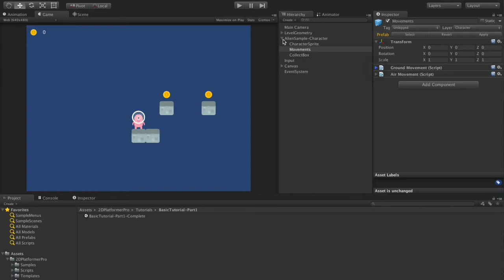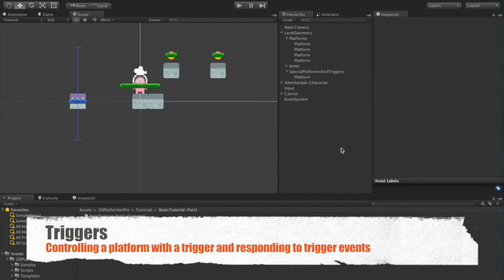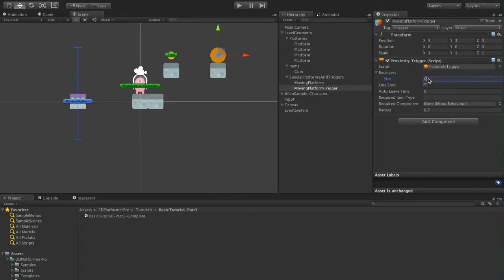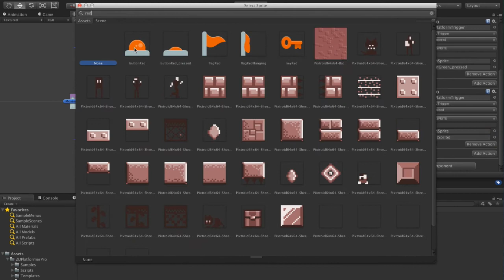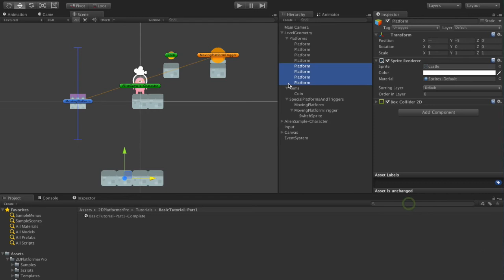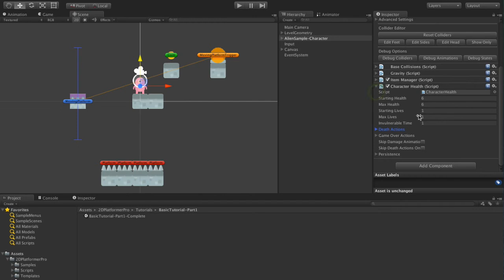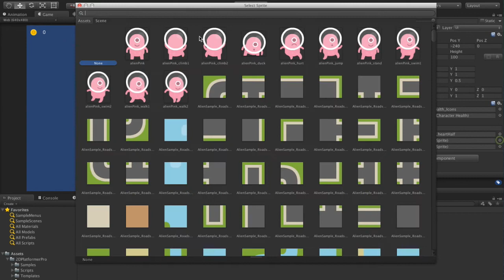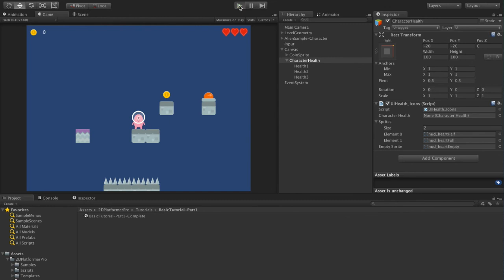Platformer PRO - Intro Tutorial - Part Two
Covers moving platforms, activating platforms with triggers, adding hazards and character health, and showing character health in a UI.